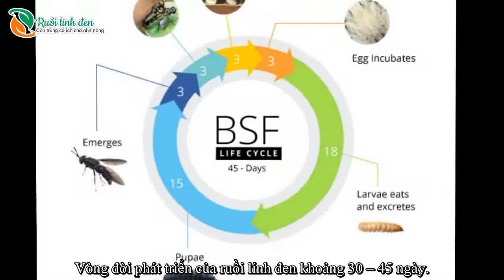Ruồi Lính Đen - Những Chiến Binh Bảo Vệ Môi Trường | 0968 869 708 | Ruoilinhden.com.vn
Hãy đặt chế độ XEM TRƯỚC Trang để nhận được nhiều GIÁ TRỊ sớm nhất chúng tôi chia sẻ, nhiều KHUYẾN MÃI HOT NHẤT.
BẠN HÃY HÀNH ĐỘNG NGAY ĐỂ ĐI TRƯỚC.

Chia sẻ cho nhiều người nếu bạn thấy nó giá trị.
Cảm ơn bạn đã quan tâm đã chia sẻ.
BẠN TRAO (CHO) ĐI LÀ BẠN NHẬN LẠI.